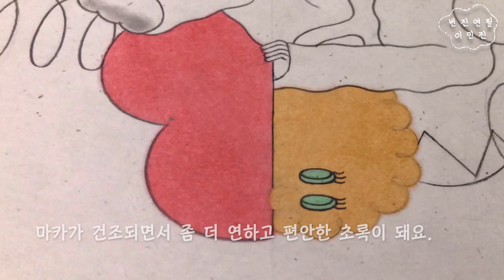나무와 아이들 (7)